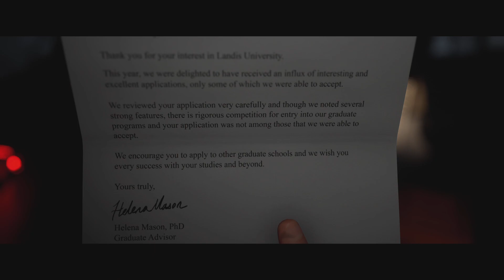The Quarry_20230513203119